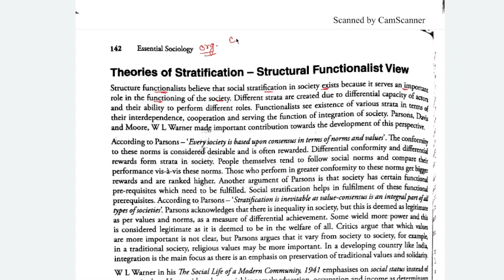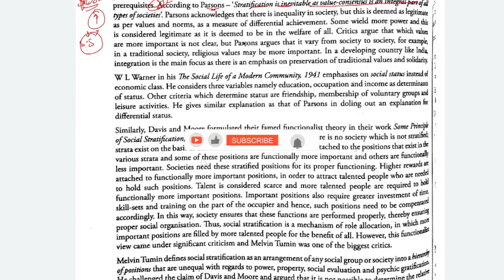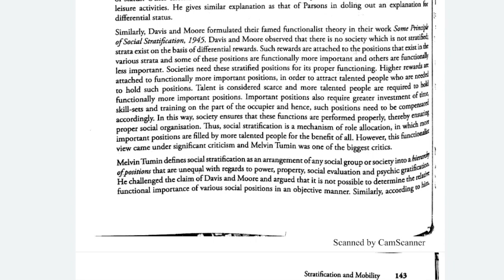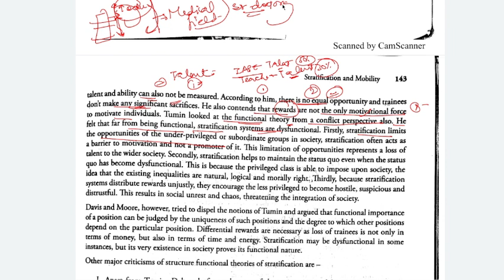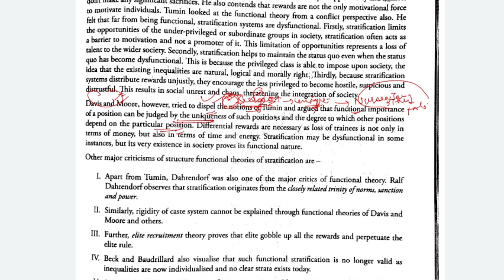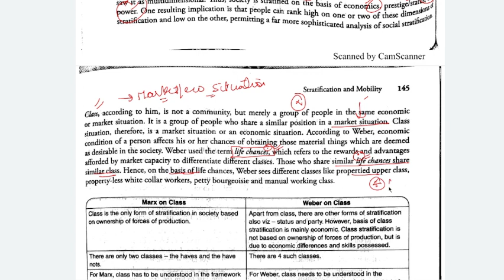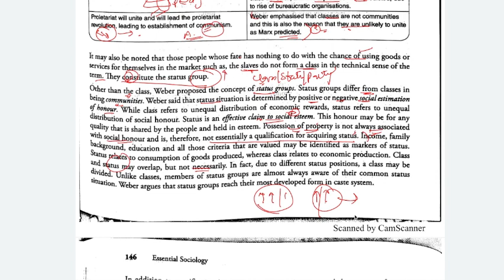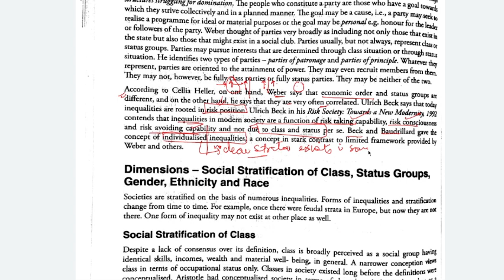Chapter 5 - STRATIFICATION. WHAT IS STRATIFICATION?